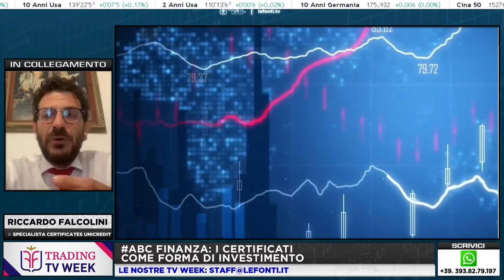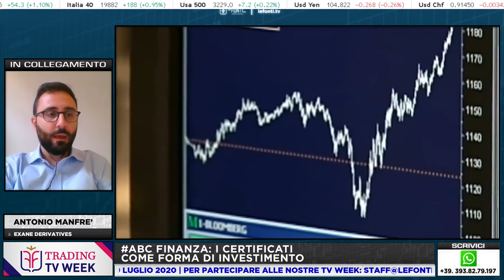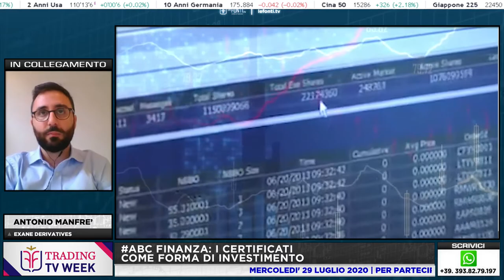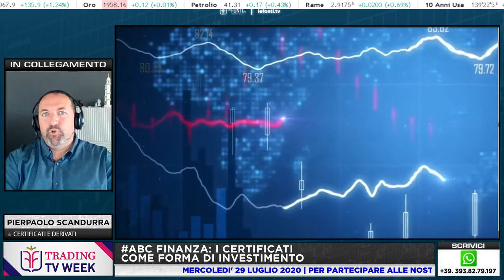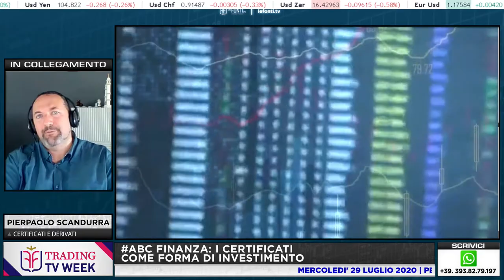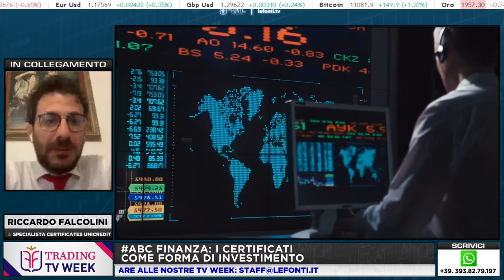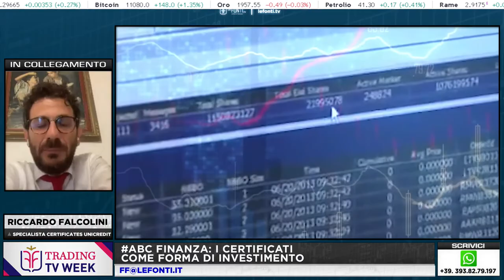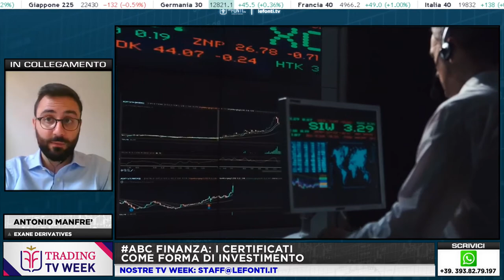TRADING WEEK con Riccardo Falcolini, Pierpaolo Scandurra e Antonio Manfrè - 29 Luglio 2020